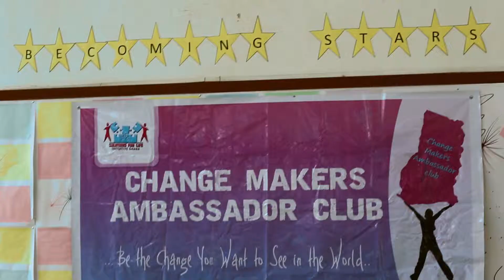Becoming Stars Camp May 2014 - Solutions For Life Initiative Ghana